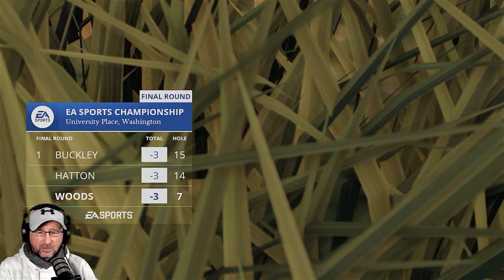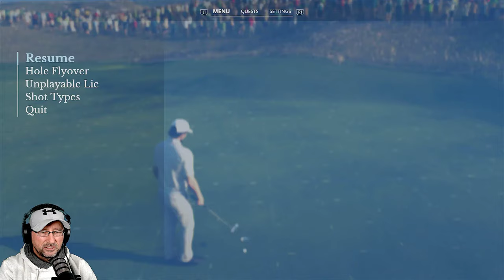Video ⛳️ Week 10 - EA Sports Championship, Chambers Bay 🏌🏿‍♂️ EA Sports PGA Tour/PS5 dt.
Servus zusammen,
Woche 10 auf der PGA Tour - EA Sports Championship - Chambers Bay - University Place, Washington
Nach dem Ryder Cup und unserem letzten Turnier auf der Korn Ferry Tour habe ich das Spiel nicht mehr gespielt. Jetzt soll es wieder losgehen. Einige Monate und Patches später will ich nun in die PGA Tour starten und sehen, wo das Game jetzt steht. Und um Feedback von Euch zu bekommen starten wir in einen Live Stream.